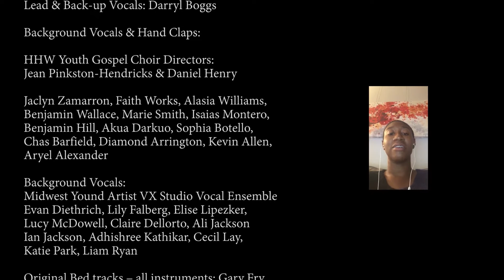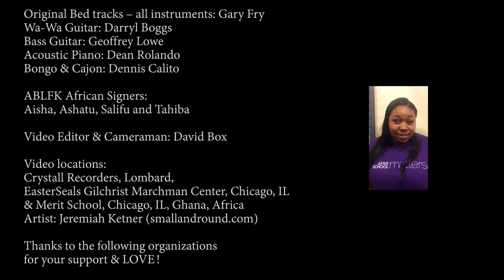Way is Peace Wendy & DB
The song can be purchased and ALL proceeds go to Cure Violence Global
A Better Life for Kids was able to help by providing sign language from students in ABLFK homes for orphans in Ghana, Africa. Throughout the creation of the video producers Wendy Morgan & David Box were able to draw from many organizations that help young students from pre-school age programs such as Easter Seals Early Head Start as well as, high-school age students in the MYA VX Recording Choir lead by Gary Fry & HHW Gospel Choir directed by Daniel Henry and Jean Pinkerton-Hendricks.